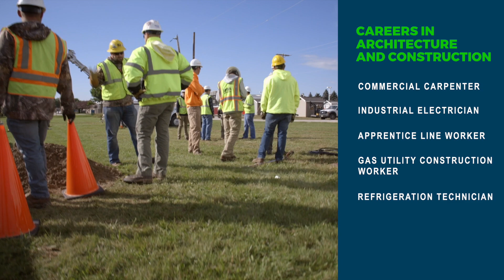Imagine Your Career in Architecture and Construction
Sitting in an office at a desk for hours? Or being out in the field working with your hands? The choice is easy for you. From woodworking and wiring to building homes and bridges, you enjoy being the force that creates the world around us. With our cutting-edge learning labs and experienced instructors, we can turn this passion into a rewarding career. Let’s get started.